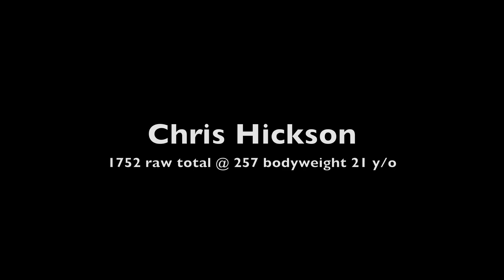Chris Hickson 1752 raw total @ 257 21 y/o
squat got two red on my third with 744. But completed the life, bar slanted and slowed mid lift. Bench only did opener, left pec was tight and total was ruined so no need to risk injury.